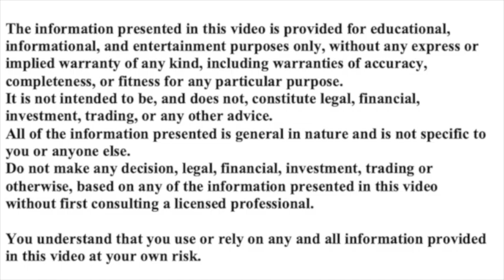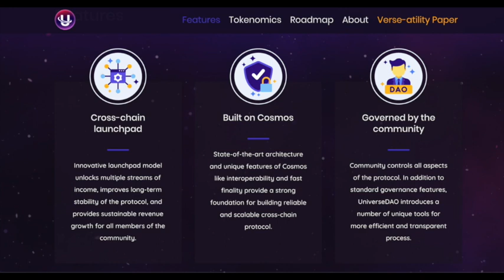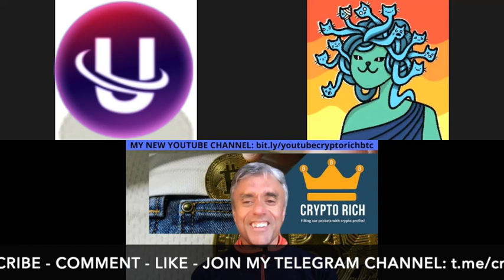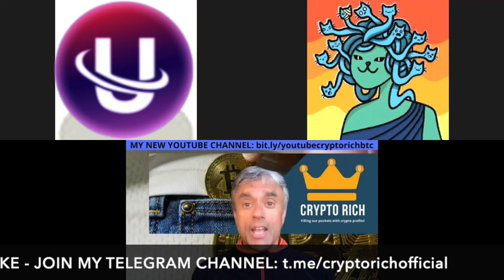GREATER REWARDS WITH THIS PASSIVE INCOME PROJECT!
GREATER REWARDS WITH THIS PASSIVE INCOME PROJECT! | ALTCOINS | CRYPTOCURRENCIES |

Want to make even more passive income returns from the COSMOS ecosytem? VERSE is the the governance token for Universe Dao - a new launch pad for COSMOS ecosystem projects. Not only is the VERSE token stakeable, holders will also recieve tokens of the projects that are launched by Universe Dao. I find out more in this interview with 2 of the team members.

CRYPTO RICH
bit coin